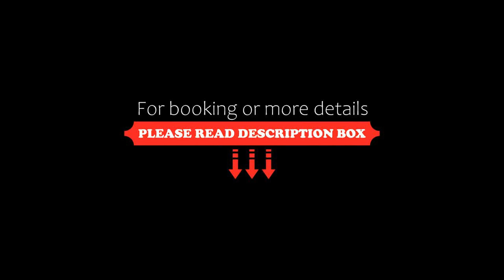DEA apartment, Albenga, Italy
About Property:
Situated less than 1 km from Albenga Beach, DEA apartment offers a garden, and air-conditioned accommodation with a balcony and free WiFi.
The apartment provides guests with a terrace, garden views, a seating area, cable flat-screen TV, a fully equipped kitchen with a fridge and an oven, and a private bathroom with bidet and a hairdryer. A microwave and stovetop are also available, as well as a coffee machine and a kettle.
A bicycle re...
Property Type: Hotel
Address: 6 Via Giorgio la Pira Numero 6 interno 6,10,11, 17031 Albenga, Italy
Searching For
1. DEA apartment - Albenga - Italy
2. DEA apartment - Albenga - Italy Address
3. DEA apartment - Albenga - Italy Rooms
4. DEA apartment - Albenga - Italy Amenities
5. DEA apartment - Albenga - Italy Offers and Deals
Audio Credit:
Track Title: Blank Slate
Artist: VYEN